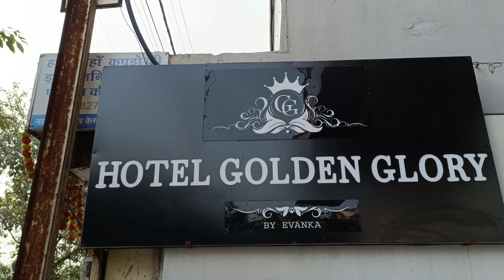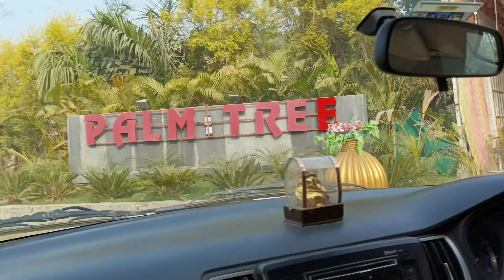Aaj Mere Bhai ki shadi hai ||💫Welcome to Indore part.01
My PC / laptops specs

Prosesser - ryzen 5500
Graphic Card - AMD radion integrated

I use for making my videos

Video editer - premier Pro 2022
video editing -Android vita app